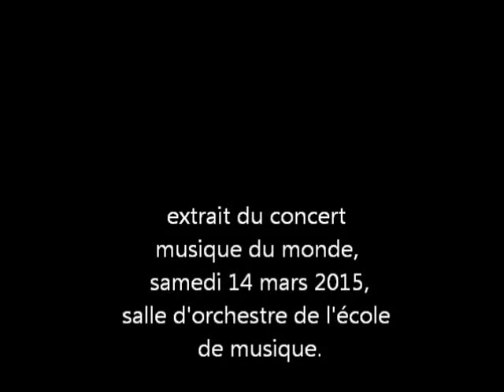This old river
Piano 8 mains par Pierre, Baptiste, Rémi et Loïc. Extrait du concert "Musique du monde" du samedi 14 mars 2015, à l'école de musique de la Flume au Rheu. Prise de vue : Cédric Brosseau.